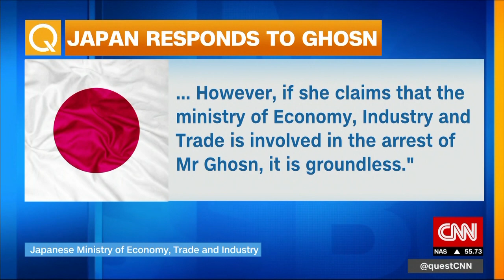Carlos Ghosn's wife: He's a victim of a corporate coup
Carole Ghosn says her husband, former Nissan and Renault chairman Carlos Ghosn, was a "victim of a corporate coup." She is calling on world leaders, including Donald Trump and Emmanuel Macron, to get him a fair trial.